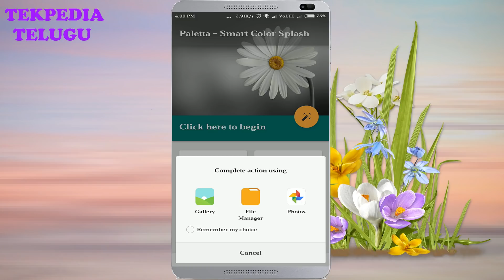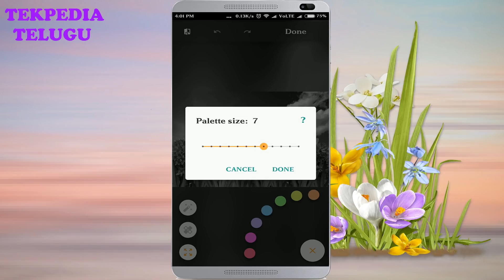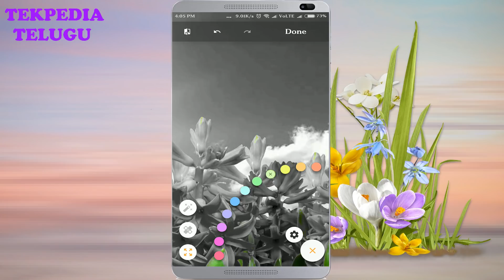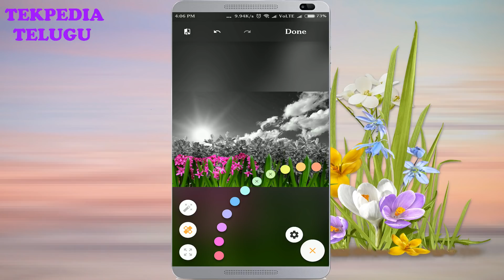BEST PHOTO EDITING APP FOR ANDROID | ONE CLICK PHOTO EDITOR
. అందరు ఆశ్చర్యపోయే విధంగా మీ ఫొటోస్ ని ఎడిట్ చెయ్యండి.

 photo editing
 in telugu
 best editing app for android
 best photo editing app for android 2018

color photo to black and white,
color photo to grayscale,
best photo editing apps,
photo editing,
best professional photo editing app for android,
photo editor 2018,BEST ANDROID PHOTO EDITOR,
top 5 photo editor for android mobile,
top photo editing apps,best editing app for android,top 4 best photo editing android apps,
TEKPEDIA,TEKPEDIATELUGU,
IN TELUGU,
top 5 free photo editing apps for android